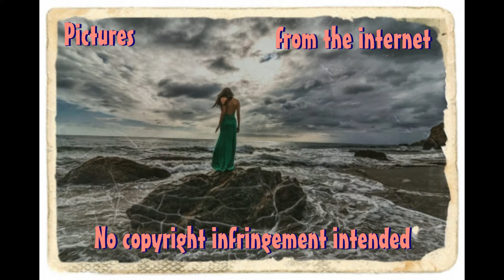Memories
The Brent's Cove Boys

Bill Godwin - Russ Sullivan